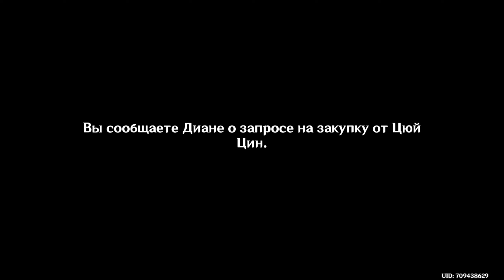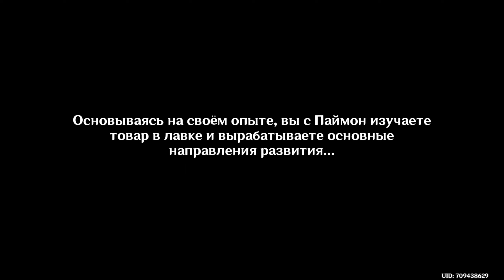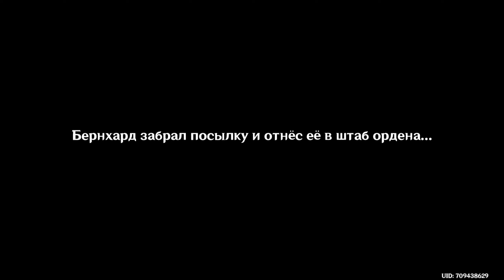Ивент О Балладах и Кубках! 1 Глава! Благосл. Изобилия, Благотв. И Творчество! [Genshin Impact] #279